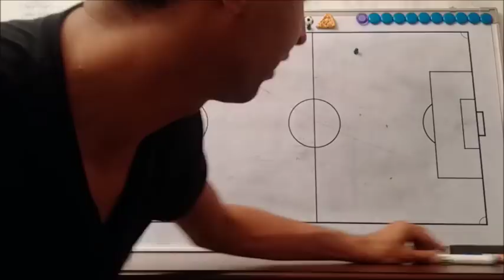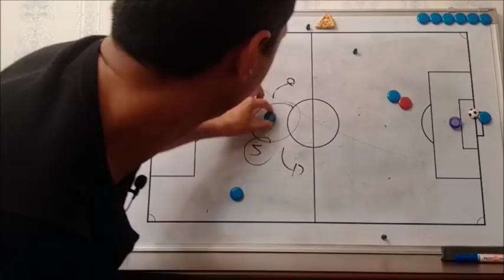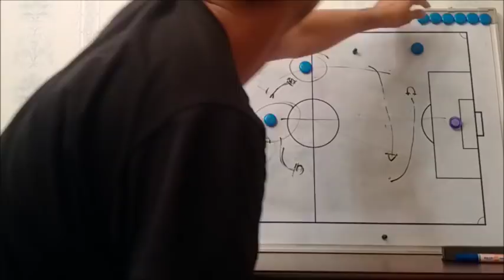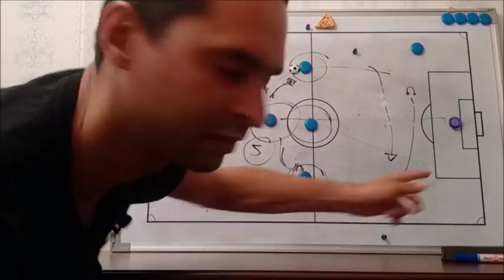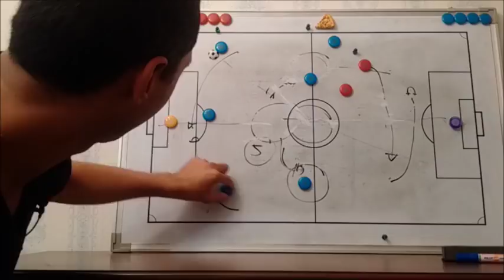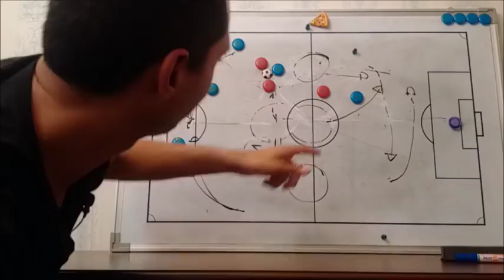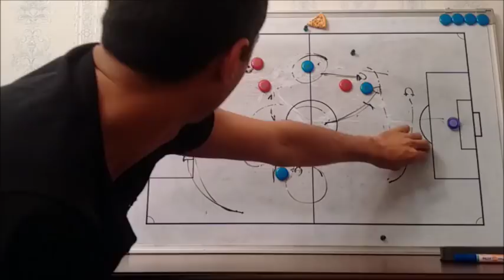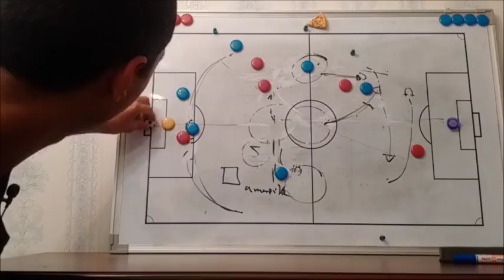Un partido con muchos heroes: Croacia 2 - 1 Inglaterra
Analisis del partido de semifinales:
Croacia vs Inglaterra